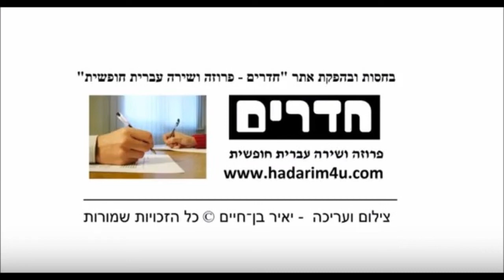איש האהבה - רעיה המאירי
מתוך: הופעה בבית היוצר
בחירת העורכת - שוש ויג
25/09/2017